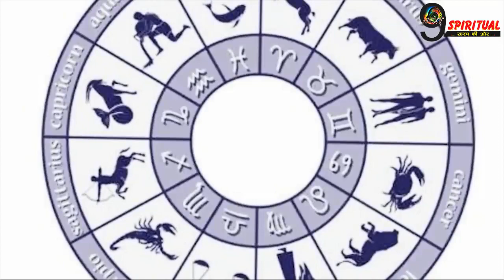धनतेरस से पहले इन 4 राशियों से खुश हो रही हैं माँ लक्ष्मी, अब होगी धन की वर्षा||Laxmi Puja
Producer:-Aarti
Editor:-Aamir